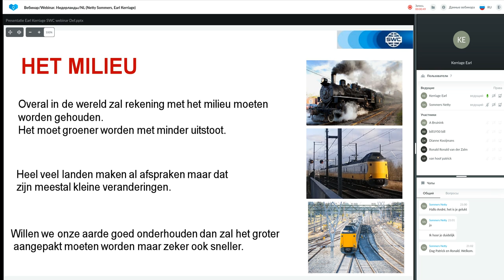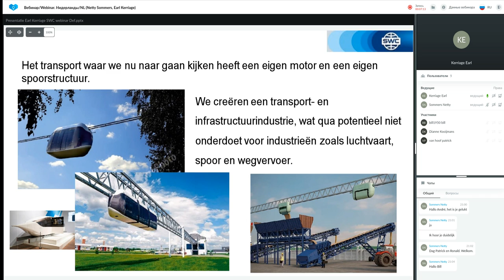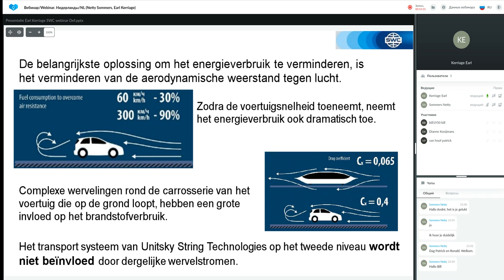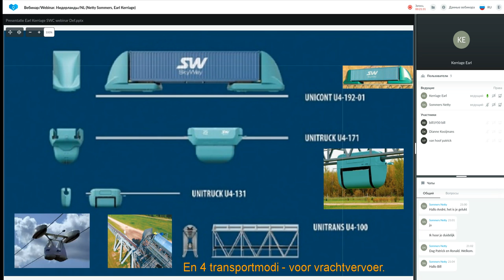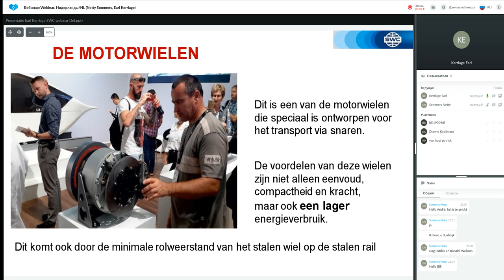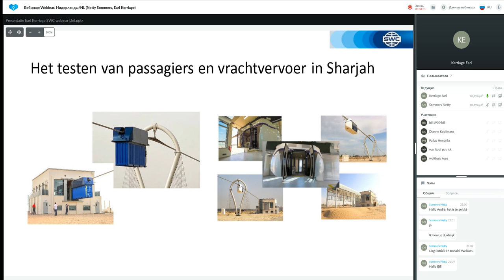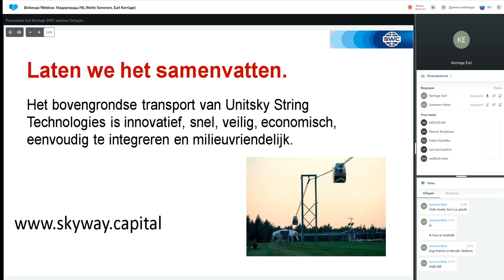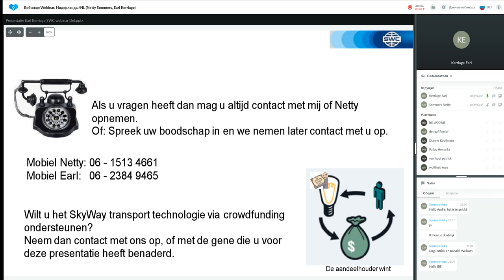Presentatie Technologie van 29.07.2021. Spreker: Earl Kerriage.